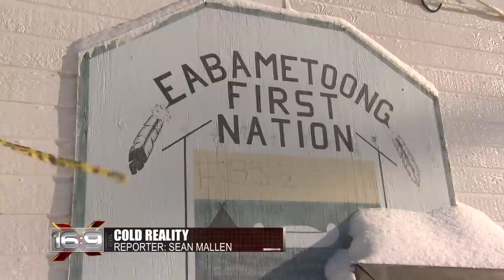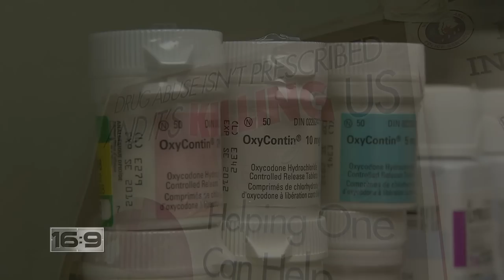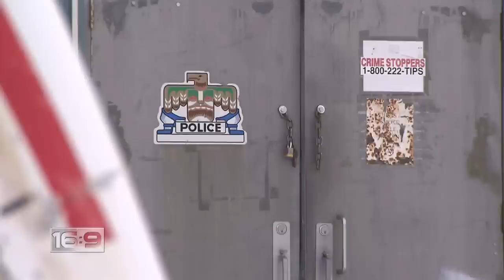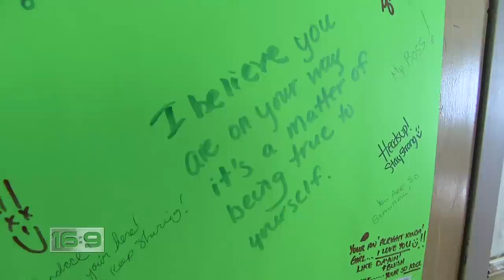16x9 - Cold Reality of Canada's northern communities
Poverty, soaring crime rates, crippling drug addiction - that's the cold reality in some of Canada's Northern communities. Sean Mallen has this shocking 16:9 exclusive on Canadians living in third world conditions right here, in our own backyard.